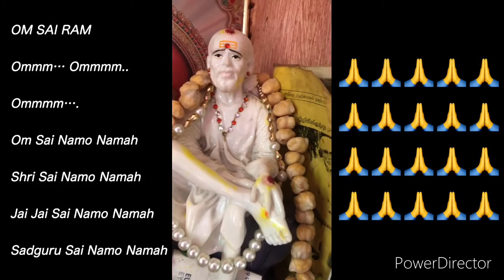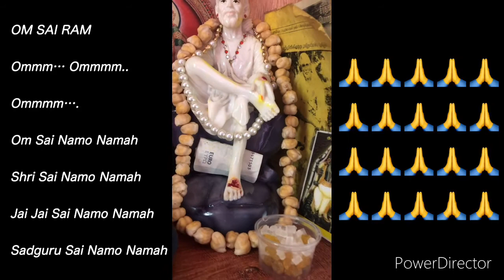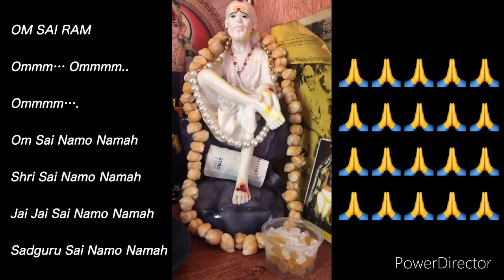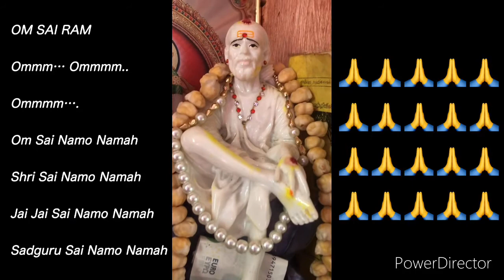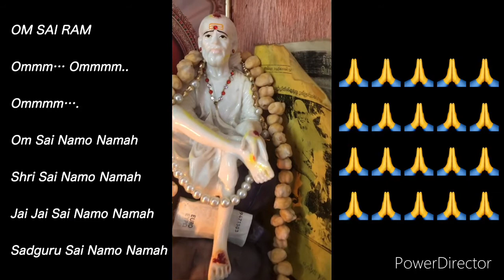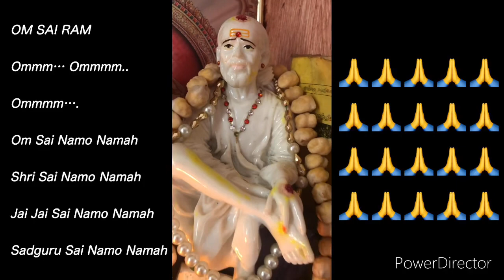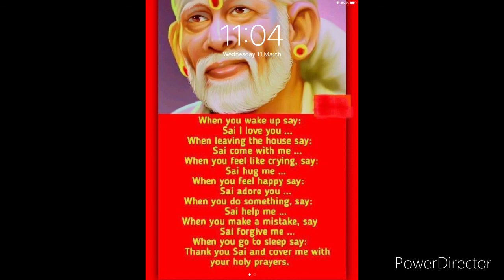SAI BABA 108 MANTRA AND OM SAI OM MEDITATION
Om Sai Namo Namah

Shri Sai Namo Namah

Jai Jai Sai Namo Namah

Sadguru Sai Namo Namah

Ovaru viyalanum 9 murai sola vendiya mantiram.

Ini..,,,

ஷீர்டி சாய் பாபா 108 போற்றி. Patri pakalam

ஓம் ஸ்ரீ ஸாயிநாதாய நம:
ஓம் ஸ்ரீ லக்ஷ்மீ நாராயணாய நம:
ஓம் ஸ்ரீ கிருஷ்ண ராம சிவ மாருத்யாதி ரூபாய நம:
ஓம் சேஷ சாயினே நம:
ஓம் கோதாவரீ தட ஷீரடி வாஸினே நம:
ஓம் பக்த ஹ்ருதாலயாய நம:
ஓம் ஸர்வ ஹ்ருத்வாஸினே நம:
ஓம் பூதாவாஸாய நம:
ஓம் பூதபவிஷ்யத் பாவ வர்ஜிதாய நம:
ஓம் காலாதீதாய நம:
ஓம் காலாய நம:

ஓம் காலகாலாய நம:
ஓம் காலதர்பதமனாய நம:
ஓம் ம்ருத்யுஞ்ஜயாய நம:
ஓம் அமர்த்யாய நம:
ஓம் மர்த்யாபயப்ரதாய நம:
ஓம் ஜீவாதாராய நம:
ஓம் ஸர்வாதாராய நம:
ஓம் பக்தாவன ஸமர்த்தாய நம:
ஓம் பக்தாவன ப்ரதிக்ஞாய நம:
ஓம் அன்னவஸ்த்ரதாய நம:
ஓம் ஆரோக்யஸ்க்ஷமதாய நம:

ஓம் தனமாங்கல்யப்ரதாய நம:
ஓம் ருத்திஸித்திதாய நம:
ஓம் புத்ர மித்ர களத்ர பந்துதாய நம:
ஓம் யோகஸ்க்ஷமவஹாய நம:
ஓம் ஆபத்பாந்தவாய நம:
ஓம் மார்க்பந்தவே நம:
ஓம் புக்திமுக்திஸ்வர்காபவர்கதாய நம:
ஓம் ப்ரியாய நம:
ஓம் ப்ரீதிவர்தனாய நம:
ஓம் அந்தர்யாமினே நம:
ஓம் ஸச்சிதாத்மனே நம:

ஓம் ஆனந்தாய நம:
ஓம் ஆனந்ததாய நம:
ஓம் பரமேச்வராய நம:
ஓம் பரப்ரம்ஹணே நம:
ஓம் பரமாத்மனே நம:
ஓம் ஞானஸ்வரூபிணே நம:
ஓம் ஜகத பித்ரே நம:
ஓம் பக்தனாம் மாத்ரு தாத்ரு பிதாமஹாய நம:
ஓம் பக்தாபயப்ரதாய நம:
ஓம் பக்த பாராதீனாய நம:
ஓம் பக்தானுக்ரஹ காதராய நம:

ஓம் சரணாகதவத்ஸலாய நம:
ஓம் பக்தி சக்தி ப்ரதாய நம:
ஓம் ஞான வைராக்யதாய நம:
ஓம் ப்ரேமப்ரதாய நம:
ஓம் ஸம்சய ஹ்ருதய தௌர்பல்ய பாபகர்ம வாஸனா க்ஷயகராய நம:
ஓம் ஹ்ருதய க்ரந்திபேதகாய நம:
ஓம் கர்மத்வம்சினே நம:
ஓம் சுத்த ஸத்வஸ்திதாய நம:
ஓம் குணாதீத குணாத்மனே நம:
ஓம் அனந்த கல்யாண குணாய நம:
ஓம் அமித பராக்ரமாய நம:

ஓம் ஜயினே நம:
ஓம் துர்தர்ஷாஸ்க்ஷõப்யாய நம:
ஓம் அபராஜிதாய நம:
ஓம் த்ருலோகேஷு அஸ்கந்திதகதயே நம:
ஓம் அசக்யராஹிதாய நம:
ஓம் ஸர்வசக்தி மூர்த்தயே நம:
ஓம் ஸுருபஸுந்தராய நம:
ஓம் ஸுலோசனாய நம:
ஓம் பஹுரூப விஸ்வ மூர்த்தயே நம:
ஓம் அரூபாவ்யக்தாய நம:
ஓம் அசிந்த்யாய நம:

ஓம் ஸூக்ஷ்மாய நம:
ஓம் ஸர்வாந்தர்யாமினே நம:
ஓம் மனோவாக தீதாய நம:
ஓம் ப்ரேமமூர்த்தயே நம:
ஓம் ஸுலபதுர்லபாய நம:
ஓம் அஸஹாய ஸஹாயாய நம:
ஓம் அநாதநாத தீனபந்தவே நம:
ஓம் ஸர்வ பாரப்ருதே நம:
ஓம் அகர்மானேக கர்மஸுகர்மிணே நம:
ஓம் புண்யச்ரவண கீர்த்தனாய நம:
ஓம் தீர்த்தாய நம:

ஓம் வாஸுதேவாய நம:
ஓம் ஸதாம் கதயே நம:
ஓம் ஸத்பராயணாய நம:
ஓம் லோகநாதாய நம:
ஓம் பாவனானகாய நம:
ஓம் அம்ருதாம்சவே நம:
ஓம் பாஸ்கரப்ரபாய நம:
ஓம் ப்ருஹ்மசர்யதப: சர்யாதிஸுவ்ரதாய நம:
ஓம் சத்ய தர்ம பராயணாய நம:
ஓம் ஸித்தேச்வராய நம:
ஓம் ஸித்த ஸங்கல்பாய நம:

ஓம் யோகேச்வராய நம:
ஓம் பகவதே நம:
ஓம் பக்தவத்ஸலாய நம:
ஓம் ஸத்புருஷாய நம:
ஓம் புருஸ்ஷாத்தமாய நம:
ஓம் ஸத்ய தத்வபோதகாய நம:
ஓம் காமாதி ஸர்வ அக்ஞானத்வம்ஸினே நம:
ஓம் அபேதா நந்தானுபவப்ரதாய நம:
ஓம் ஸமஸர்வமதஸம்மதாய நம:
ஓம் தக்ஷிணாமூர்த்தயே நம:
ஓம் வேங்கடேசரமணாய நம:

ஓம் அத்புதானந்தசர்யாய நம:
ஓம் ப்ரபன்னார்த்திஹராய நம:
ஓம் ஸம்ஸாரஸர்வதுக்கக்ஷயகராய நம:
ஓம் ஸர்வவித்ஸர்வதோமுகாய நம:
ஓம் ஸர்வாந்தர்பஹிஸ்திதாய நம:
ஓம் ஸர்வமங்களகராய நம:
ஓம் ஸர்வாபீஷ்டப்ரதாய நம:
ஓம் ஸமரஸஸன்மார்கஸ்தாபனாய நம:
ஓம் ஸ்ரீஸமர்த்தஸத்குரு ஸாயிநாதாய நம:
மங்களம் மங்களம் மங்களம்

Shri sai a tholuka annaivaukum shanthy nilavaddum